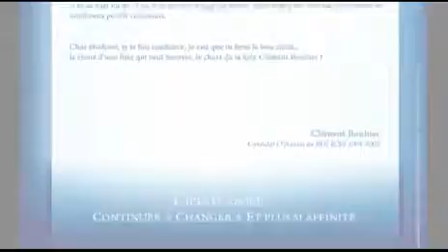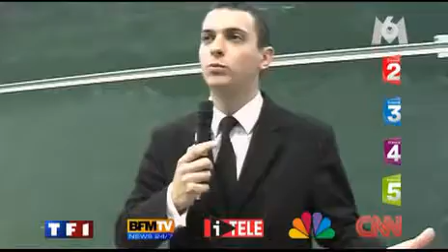Clip du BDE 2008-2009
Clip de campagne de la liste Clément '08, candidate à l'élection du BDE-ICES 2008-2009